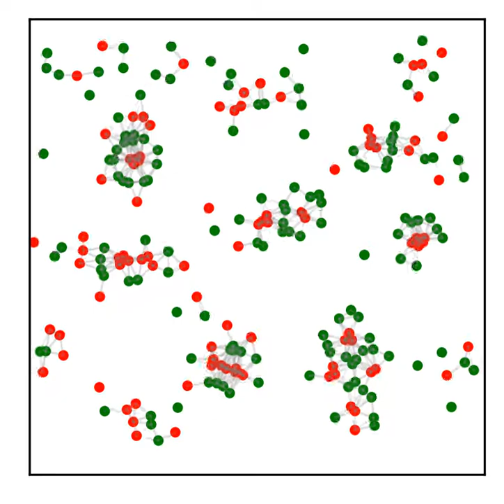Co-culture Model: Bilayer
Red (40%) and green (60%) self-propelled particles self-assemble into lipid bilayer-like structures due to strong heterotypic adhesion. Also note the formation of liposome (closed bilayer) analogues.